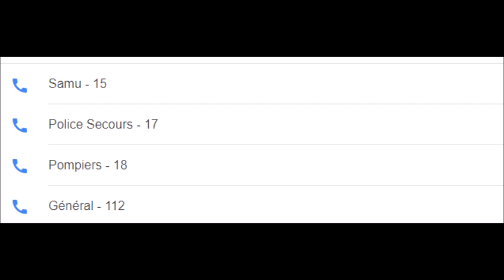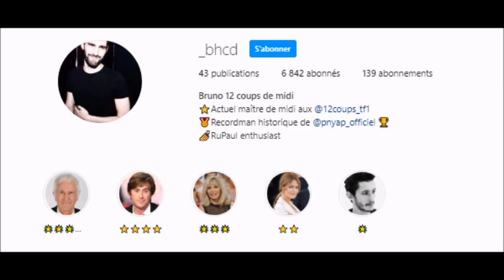Les invincibles Paul va t il battre TF1 et Nagui et sa femme seront dans l'émission